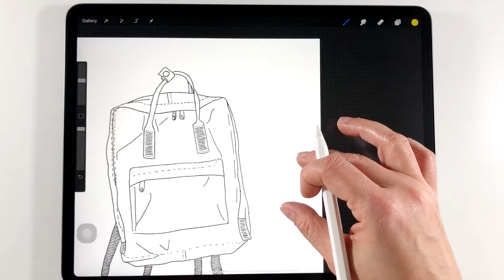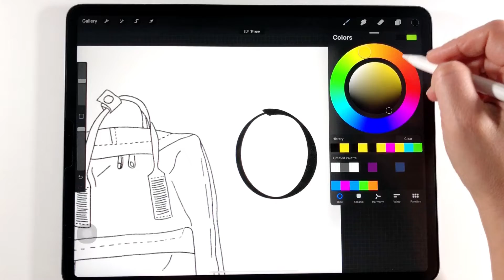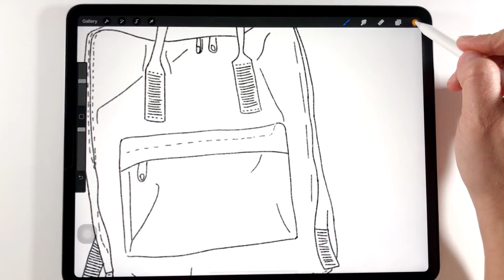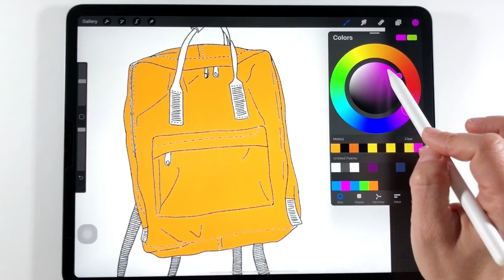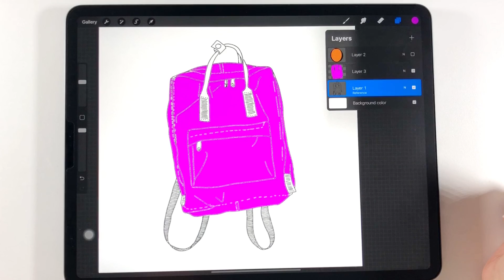הגדרת הרפרנס בתפריט השכבות